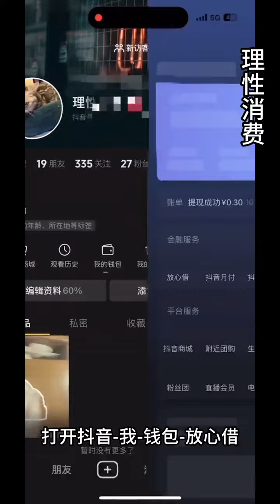Jin Tao invites you to dinner today